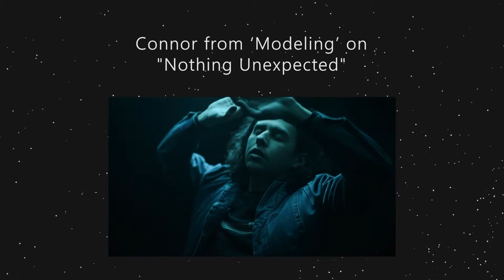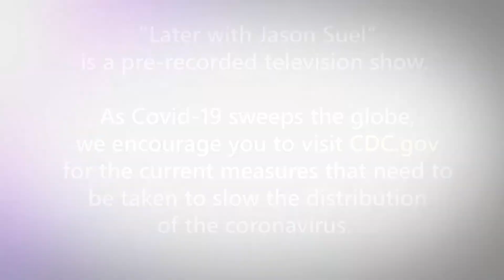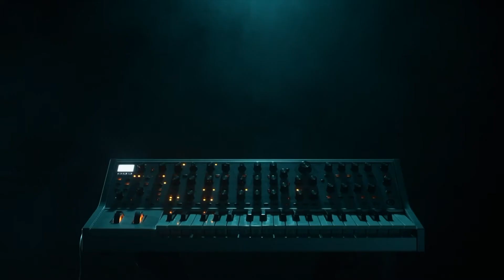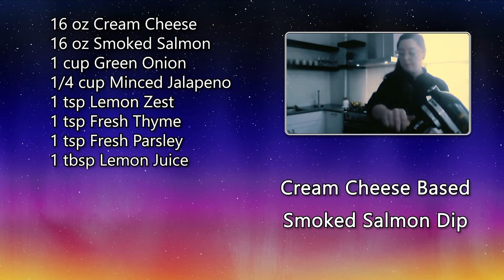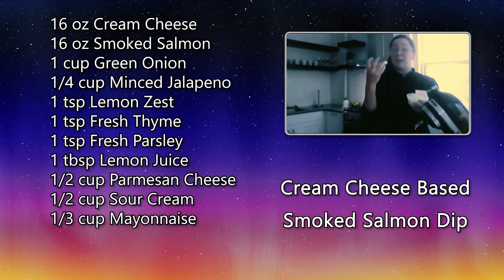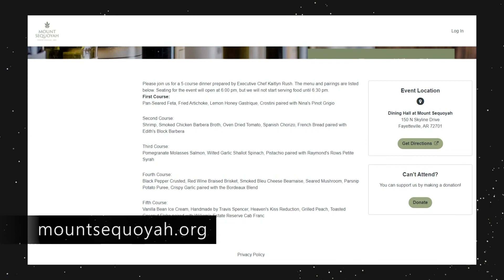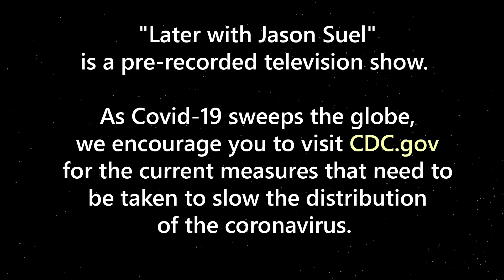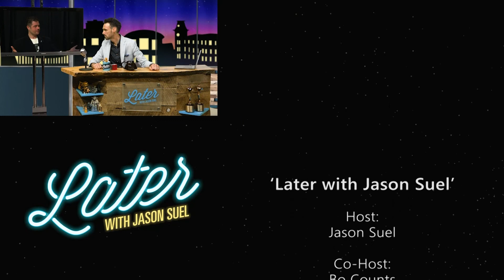Later with Jason Suel [Season 8 - Episode 27]